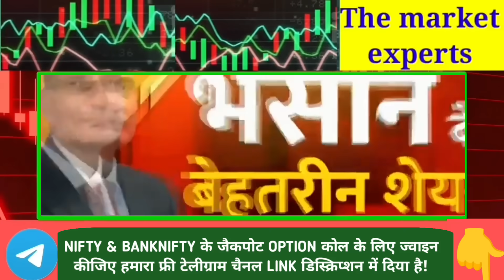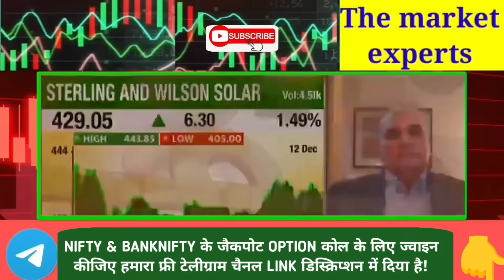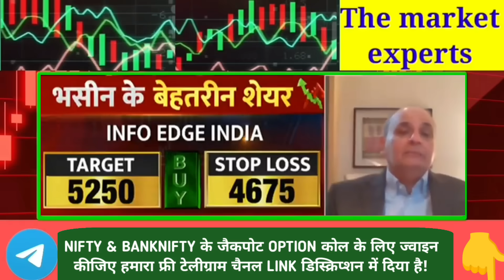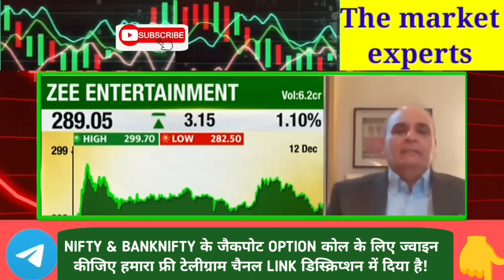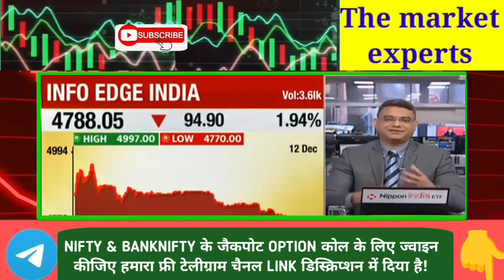Sanjiv Bhasin Top Picks Call 💯Bhasin Ke Haseen Share Today🔥Sanjiv Bhasin/Sanjiv Bhasin Latest Stock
if link not working then you can search STOCK MARKET ONLY in telegram. ( Approx 10k subscribers)

Open Free Demat & Trading Account with ZERODHA